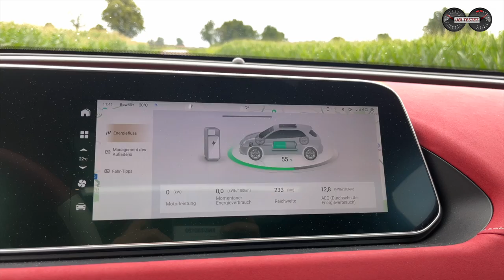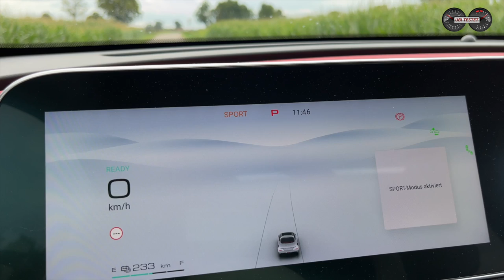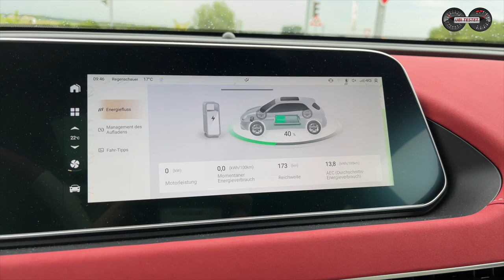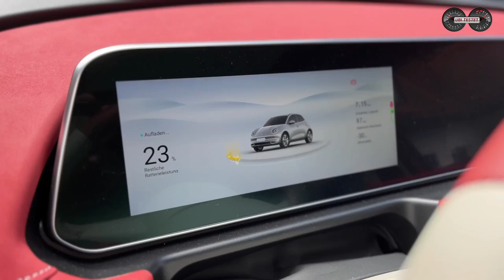ORA Funky Cat 400 Pro + | Kann man DEN Kaufen?! | Test - Review - Reichweite - Alltag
Ora liebt dich! So der Markenspruch mit dem der Ora Funky Cat hier in Deutschland nicht nur online sondern sogar im Fernsehen beworben wird. Doch was ist dran an der Liebe?

Autos aus China mit Elektroantrieb gibt es aktuell schon wirklich zahlreiche, doch nicht viele Marken haben eine clevere Strategie für ihren Marktstart. Ganz anderes ist hier die Tochterfirma von GWM (Great Wall Motors), nämlich Ora. Diese setzen klar auf die emotionale Schiene beim Kauf. Hier sollen Kunden mit kindlich, verspieltem, süßen Design abgeholt werden, was klar auf typische MINI oder VW Beetle Kunden abzielt.
Doch ist das alles nur Schall und Rauch am Ende und die Vorurteile gegenüber chinesischen Elektroautos begründet, die da wären:

- chinesische Autos sind billige Wegwerfprodukte
- chinesische Autos fahren sich schlecht
- chinesische Autos sind nicht sicher

Diese Fragen gilt es heute eben so zu klären, wie auch die sonst üblichen Themen aus meinen Reviews. Also wie viel Platz bietet der Ora Funky Cat für Kind und Kegel?
Wie fährt sich der Ora?
Wie weit kommt man im Alltag mit der 63kWh Batterie?
Was kostet der Ora Funky Cat?
Und natürlich gibt es auch meine eigene Meinung zum Ora Funky Cat 400 Pro +

Also steigt ein und lasst und gerne diskutieren hier :-)